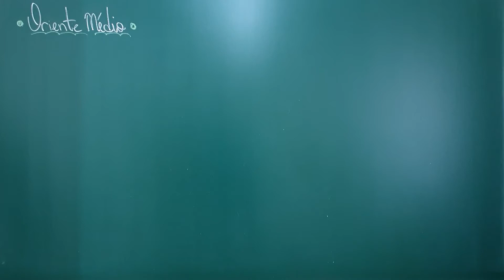Aula 295: Antecedentes da III Crise Mundial do Petróleo de 1990 a 1991 (Aula 33 Geo Geral Regional)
# CV # Oceania # 1.000º vídeo (944 do GEO MAZZA, 54 do Mazza Mundi e 2 vídeos de Convidados)

Neste vídeo analisamos os antecedentes históricos e políticos que levarão a III Crise Mundial do Petróleo que está intimamente ligada a I Guerra do Golfo (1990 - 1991).
Fontes:
- "Uma história dos povos árabes" por Albert Hourani, Companhia Das Letras;
- "Torá: A Lei de Moisés", Editora Séfer;
- "O livro das religiões" por Victor Hellern, Henry Notaker e Jostein Gaarder, Cia. Das Letras.
- "O Alcorão" (Tradução: Mansour Chalita), Associação Cultural Internacional Gibran;
- "Bíblia Shedd", Edições Vida Nova;
- "The World Almanac 2019", World Almanac Books;
- "The World Almanac 2018", World Almanac Books;
- "Oriente Médio e a Questão Palestina" por Nelson Bacic Olic e Beatriz Canepa, Editora Moderna;
- "Oriente Médio: Uma região de conflitos" por Nelson Bacic Olic, Editora Moderna;
- "Geografia Geral" por Vera Lúcia da Costa Antunes; Sol Editora.

- Conhecendo FATOS;
- Olho de Rapina;
- Causa e Efeito com Josiel Gomes;
- Ciência News;
- Projeto BigBang;
- CANAL OVERMUNDO;
- Espaço Infinito;
- STEAMulando Universos;
- O Pequeno Passo;
- GEO MAZZA;
- Mazza Mundi